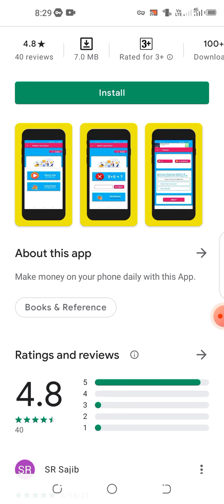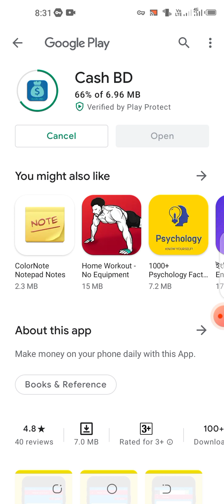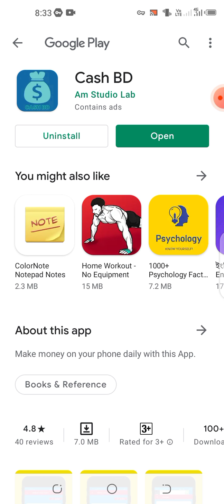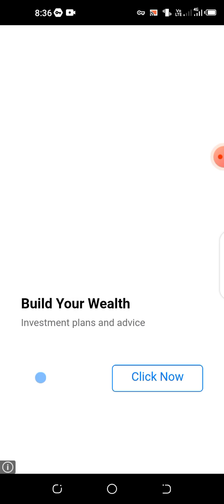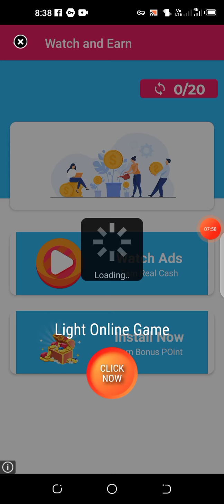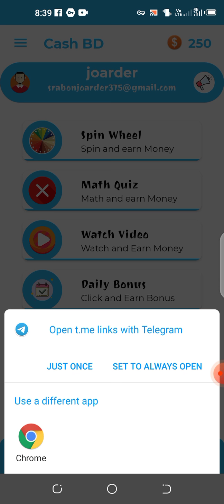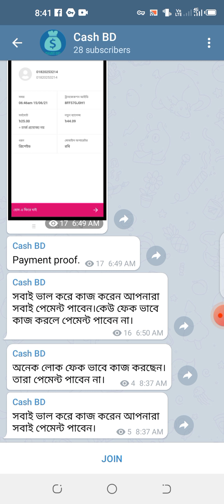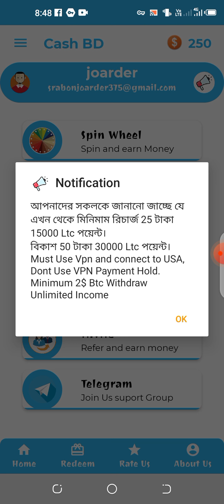Bangladeshi Income Apps In Cash BD 2021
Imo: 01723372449